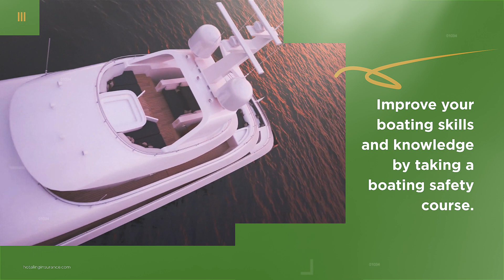Boating Safety Week: Protecting Your Investment and Your Passengers with Watercraft Insurance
Get ready to set sail with confidence this summer! Protect your watercraft and enjoy worry-free adventures on the water with our comprehensive watercraft insurance.